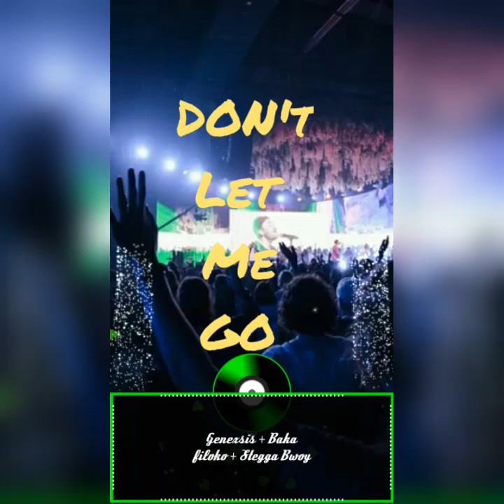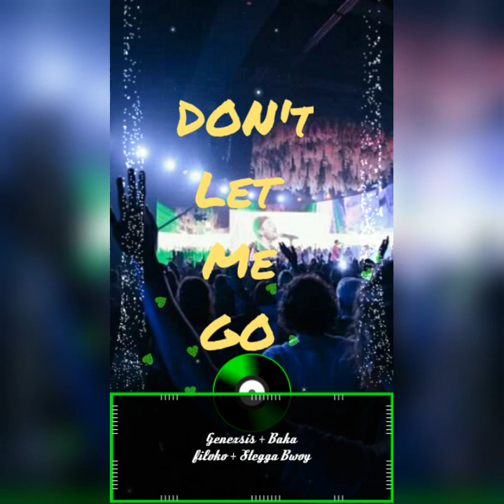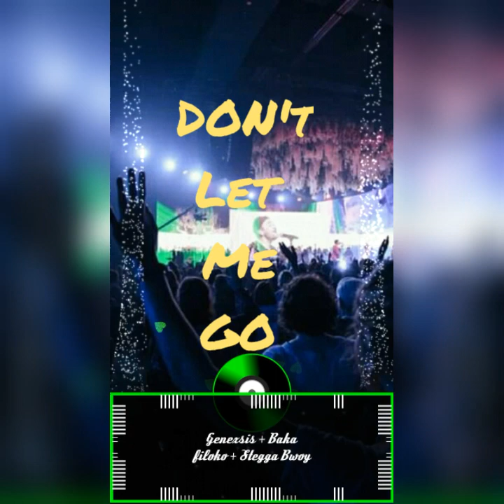Genexsis ft. Stegga Bwoy x Baka Filoko -Don't let me go(Prod. Energy Vibez)2020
Don't let me go x Genexsis x Stegga Bwoy x Baka Filoko 🔊🔥
Gospel Reggae